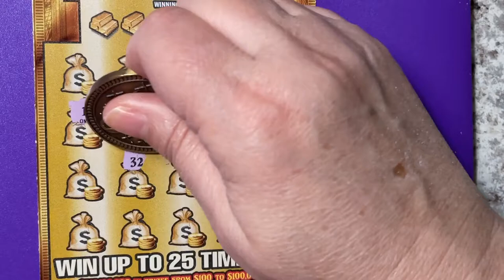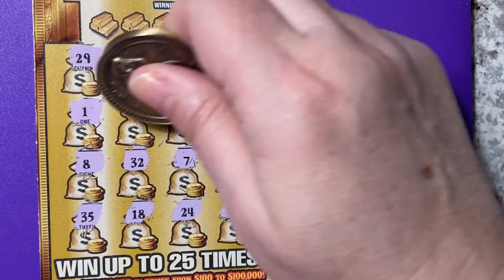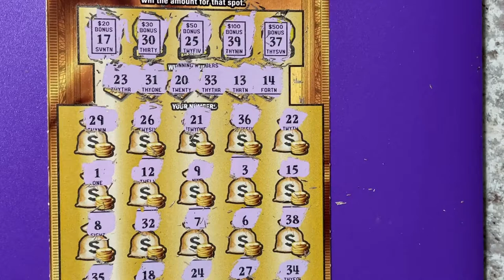Gold Rush Limited Ticket 25